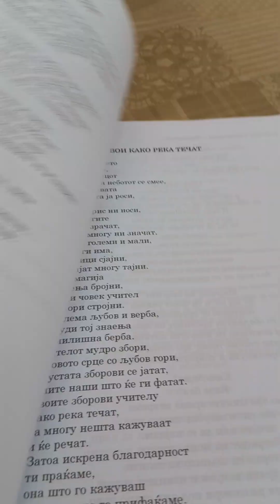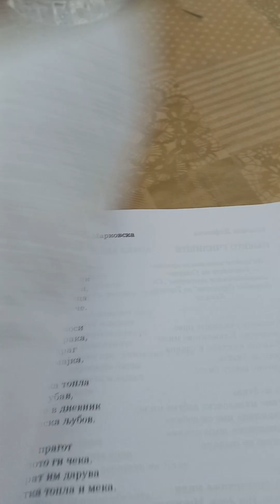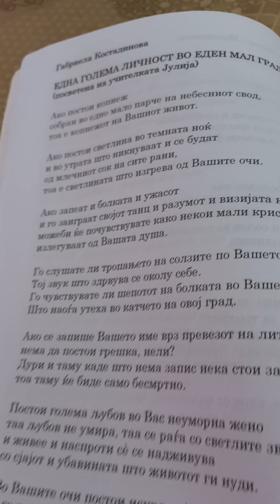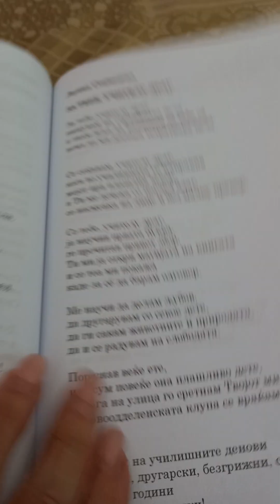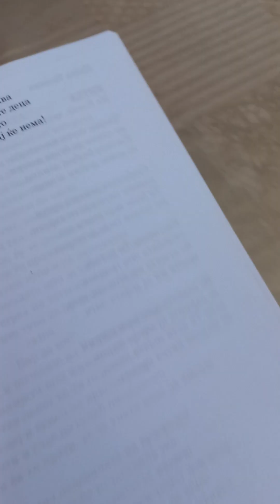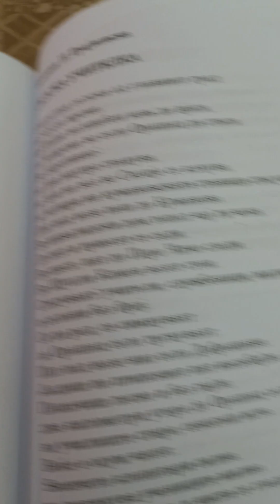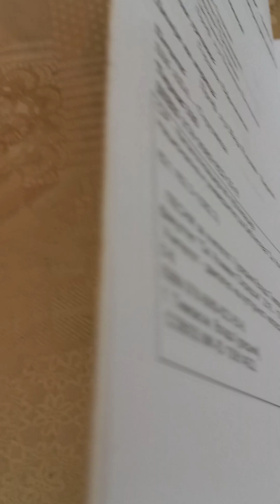TO THE TEACHERS-НА УЧИТЕЛИТЕ